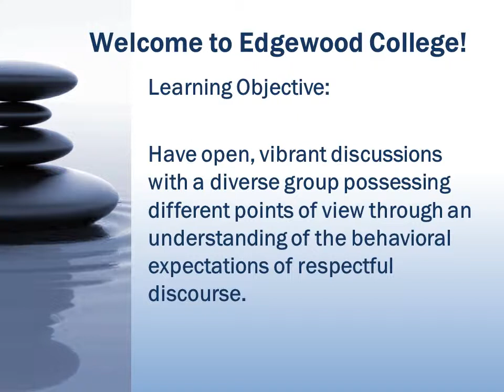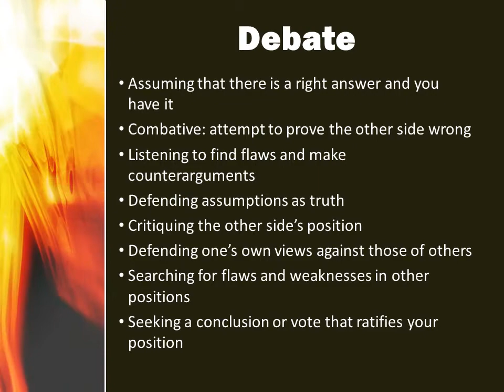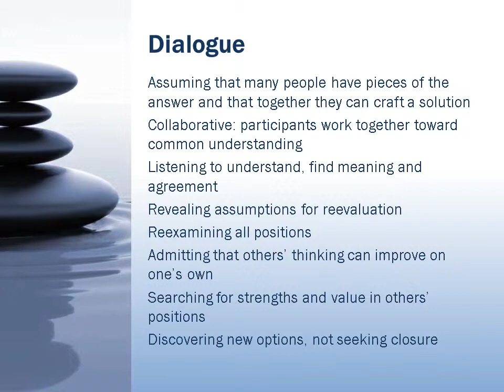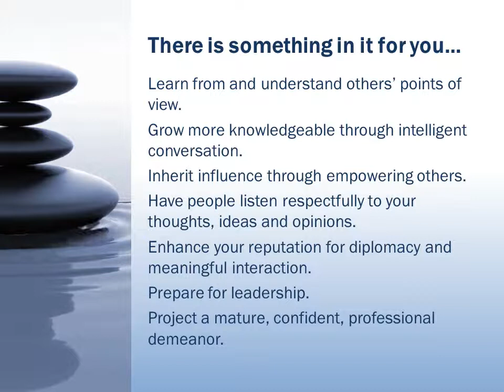Edgewood College School of Business Discussion Expectations